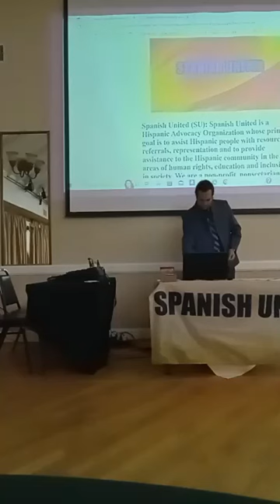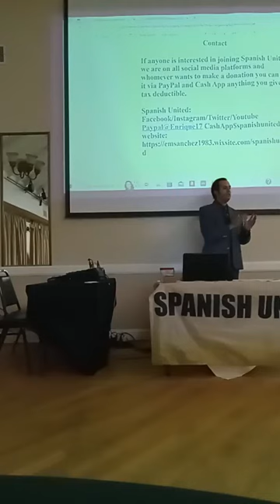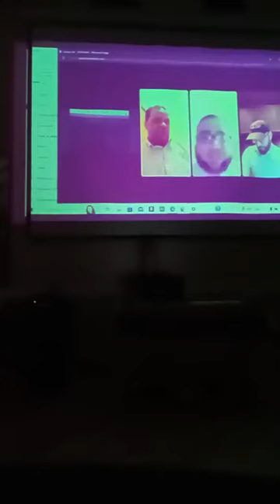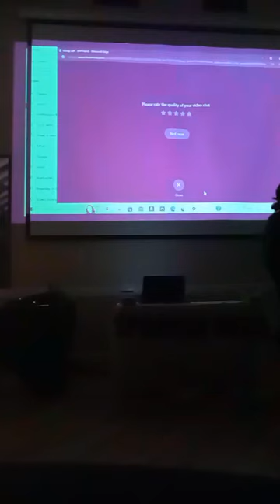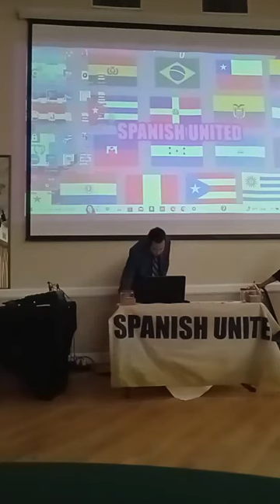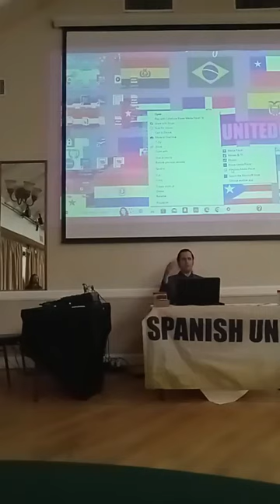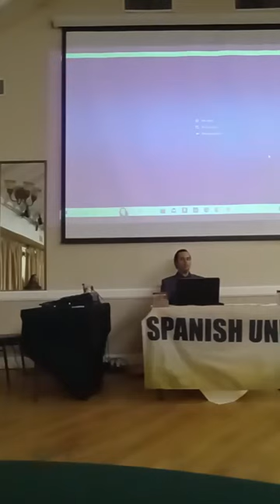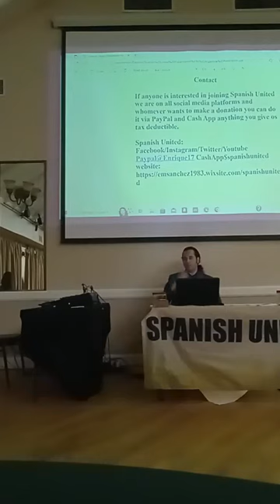Spanish United Second Annual Conference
Director and Founder Enrique Sanchez speaks at the Argentina Association of Los Angeles in Burbank. Introducing Spanish United and our mission to the public.